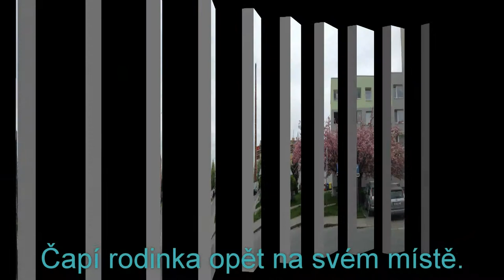Litovel 2.5.2015 - čapí rodinka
Litovel 2.5.2015 - čapí rodinka je zase tam co vloni.